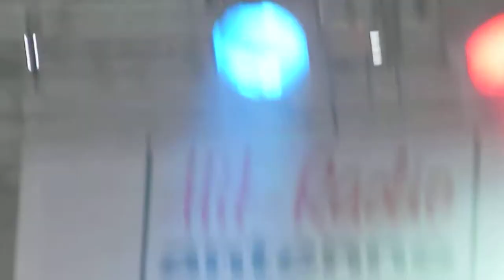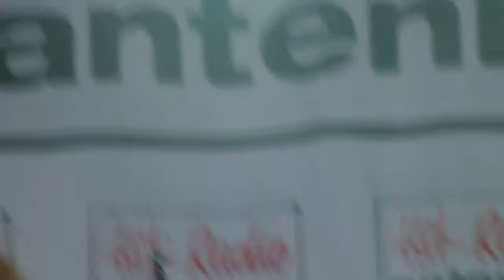Thomas Godoj: Niemandsland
Thomas Godoj auf der Antenne 1 Bühne beim Niedersachsentag 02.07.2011 in Aurich.